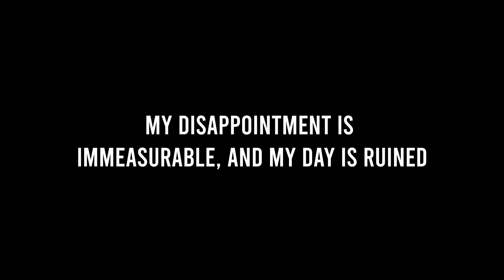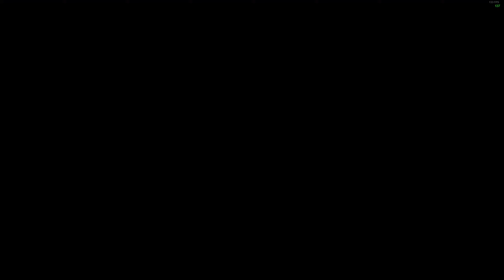Day one Root of Nightmares Encounter clears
This Day one was probably one of the most disappointing days of my life. Could you imagine competing in one of the easiest raid races this game has ever seen, with bosses that are made of paper, mechanics as simple as connecting dots, and getting stuck on an add clear encounter for more than a hour? Yea I cant either. What a joke man.

Video contents
00:00 - Survive the Onslaught (Cataclysm)
07:05 - Enter the Root (Scission)
14:16 - Zo'aurc, Explicator of Planets (Macrocosm)
21:08 - Nezarec, Final God of Pain
26:58 - Raid End